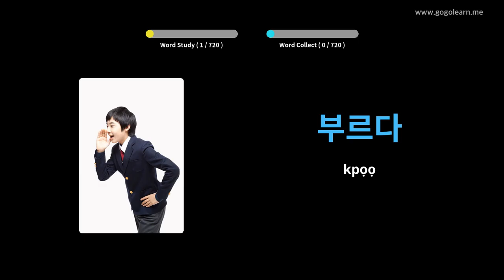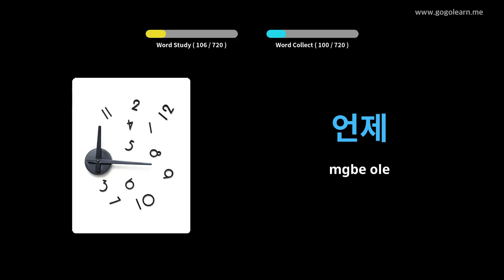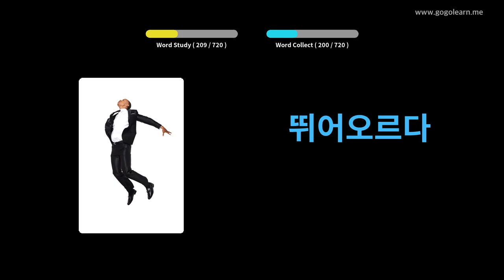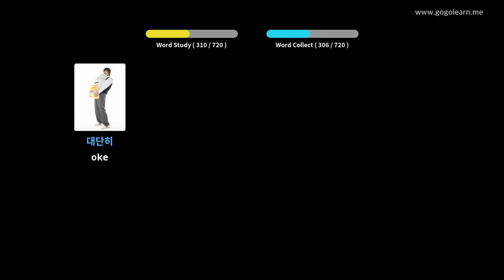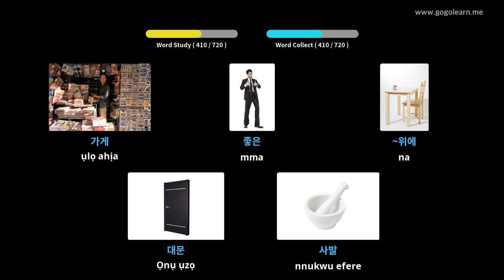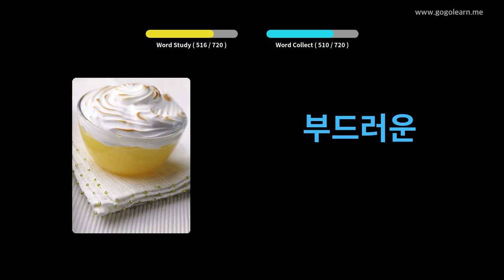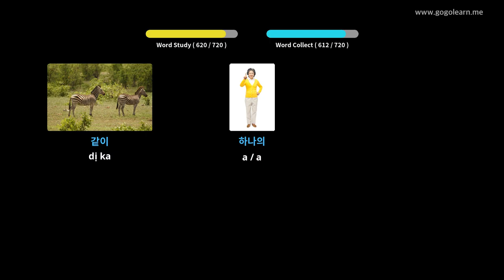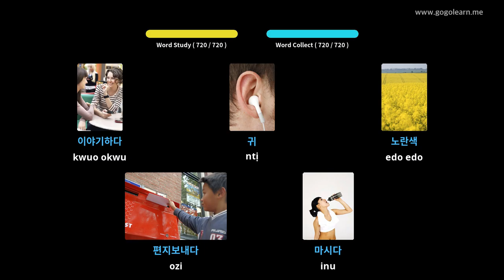Vmụ Vocabulary ndị Korea | Golearn